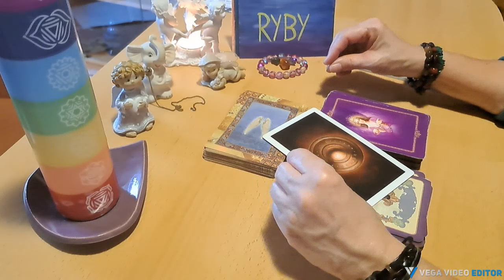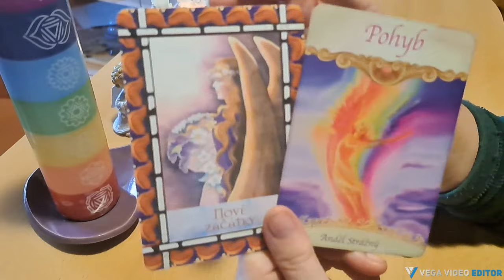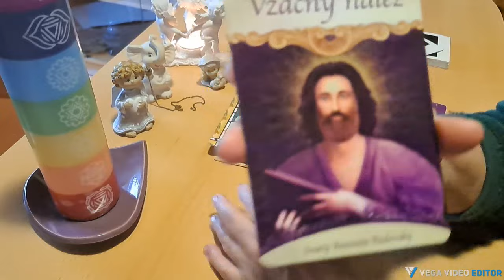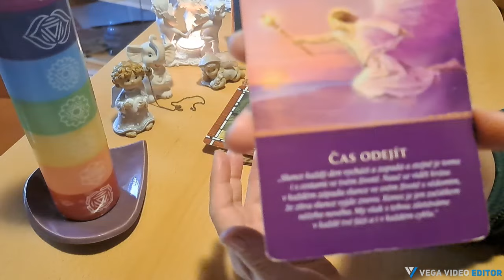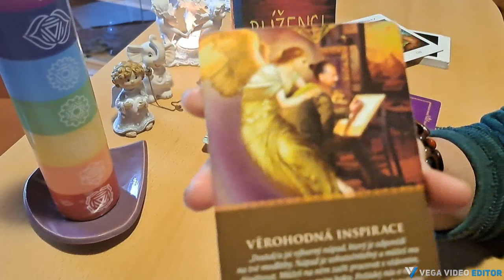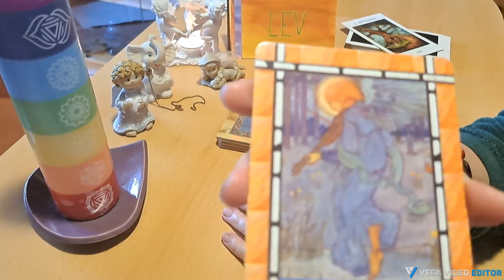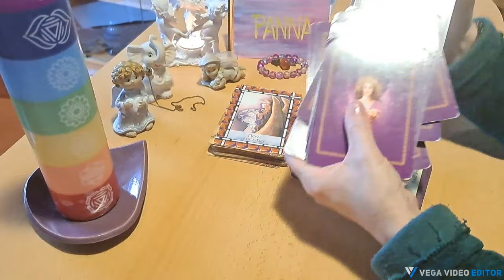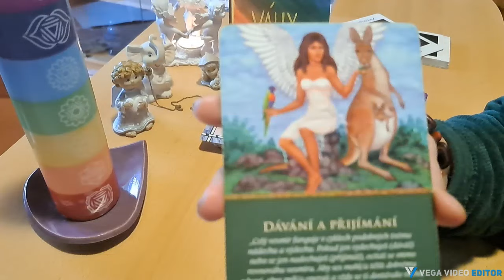Novoluní v Rybách 10.3.2024 pro všechna znamení.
Tento výklad nemůže rezonovat s každým,je vytvořena na hromadné energie, proto pokud se v něm nenajdete, můžu Vás odkázat na možnost osobního výkladu.
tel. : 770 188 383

Úvod aktuální             0:00
Ryby  pro všechny     3:52
Beran                           7:15
Býk                             10:05
Blíženci                      13:19
Rak                             16:43
Lev                             19:55
Panna                        23:03
Váha                          26:06
Štír                             29:13
Střelec                       32:26
Kozoroh                     35:06
Vodnář                       38:09

Výkladu z karet se věnuji téměř 20 let, kdy mě k nim přivedl můj osobní rozvod. Tehdy jsem začala pátrat, proč? Co jsem udělala špatně? Tehdy jsem začala chápat přírodní zákony a že je něco mezi Nebem a Zemí. Že má vše svůj řád a je to Boží plán.
Čeho se bojíme, to přitahujeme, čemu se bráníme, to přivoláváme, s čím bojujeme, to přetrvává.
Výklad z karet Vám může přinést rozluštění na Vaši životní cestě. Ukáží Vám, jak si se svou situací poradit, kterým směrem se vydat a kdy je nejlepší doba pro Vaše řešení.
Jsem tu nyní pro Vás, abych i Vám pomohla najít cestu. Jedná se ale o výklad kolektivní, nemusí rezonovat s každým.
Budu ráda, když se Vám budou moje videa líbit a budou s Vámi částečně rezonovat.
Pokud budete chtít vědět něco přesněji, tak máte možnost si u mě objednat osobní výklad přímo na míru.

15 minut – 300,- Kč (12 €) (jedna otázka)
30 minut – 600,- Kč (24 €) (náhled situace)
60 minut – 900,- Kč (36 €) (celý výklad)
Výklady provádím osobně i online. Je pro mě důležité, abych s Vámi byla energeticky napojena.
Spojení probíhá přes Whatsapp, nebo mesenger.
Můžete si vybrat mezi audiohovorem, nebo videohovorem.

Těším se na Vás Irma ❤️